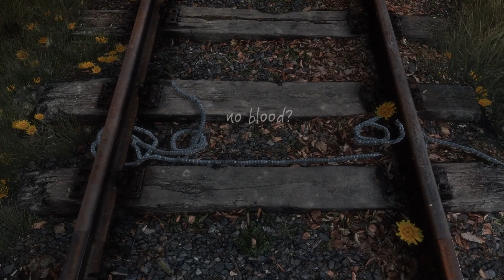The Vanishing of Ethan Carter, Episode 002 - The Beast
Young Ghoulru’s The Vanishing of Ethan Carter, Episode 002
Paul Prospero travels across the railroad bridge and discovers something out of this world.

The Vanishing of Ethan Carter is a first person mystery game developed by The Astronauts.